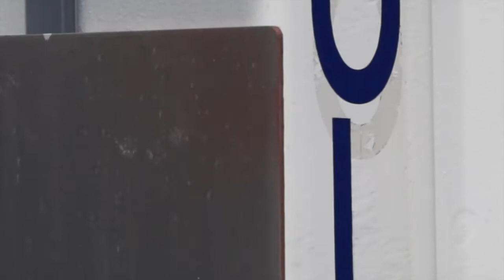The Iowa Flood Studies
Few people have rain gauges in their backyards, and fewer still are able to accurately predict when a flood will threaten their homes and businesses. For those reasons and more, NASA, the Iowa Flood Center, and other researchers are collaborating in a field campaign to measure rain and precipitation from rain gauges on the ground, advanced weather radars, and satellites.

Called the Iowa Flood Studies (IFloodS), the purpose of the May through June 2013 campaign is to improve our ability to estimate rainfall and forecast flooding from remote sensing data.  Iowa precipitation data are collected by a variety of instruments, including a radar network and a series of rain gauges placed in the Cedar and Iowa River basins, along the South Fork of the Iowa River, and in the Turkey River basin. The IFloodS campaign is providing critical information in support of NASA's 2014 Global Precipitation Measurement (GPM) project, which will set a new standard for global precipitation measurements from space.

For more about the Iowa Flood Center, IFloodS and GPM,